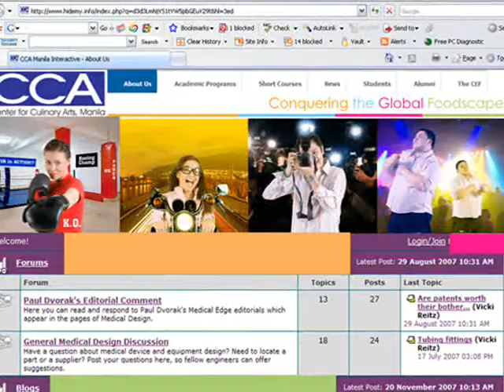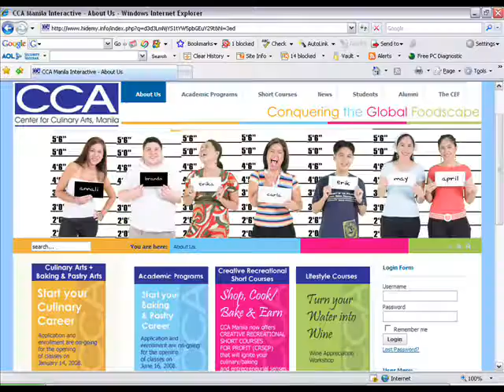CCA WEBSITE AVP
Teaser AVP for CCA Manila's enhanced interactive website. Launched November 28, 2007. professional culinary arts education interactive website